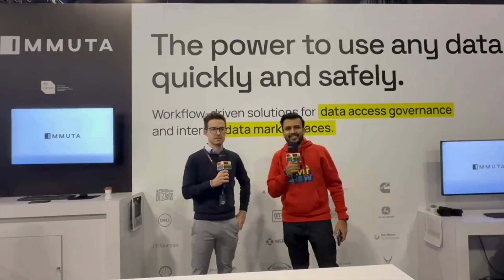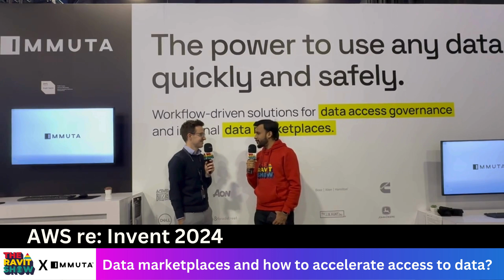Data Marketplaces and How to accelerate access to Data?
Had an incredible conversation with Moritz Plassnig, Chief Product Officer at Immuta, on The Ravit Show at AWS re:Invent! We discussed the growing buzz around data marketplaces and how they’re transforming how companies access and utilize data.

Mo shared valuable insights on why data marketplaces are gaining traction, what makes them so compelling, and the critical factors that determine the success or failure of such projects.

We also explored Immuta’s newly launched data marketplace solution and how it integrates seamlessly with their platform capabilities to drive innovation and efficiency in data access.

Some of the key points we explored
-- Why data marketplaces are becoming a critical focus for companies worldwide

--Practical steps and considerations for launching a successful marketplace

--How Immuta’s solution is designed to streamline access while maintaining data governance

Huge thanks to Mo for joining the show!